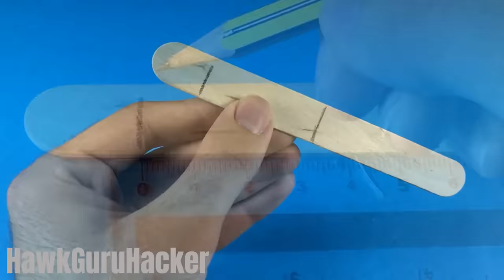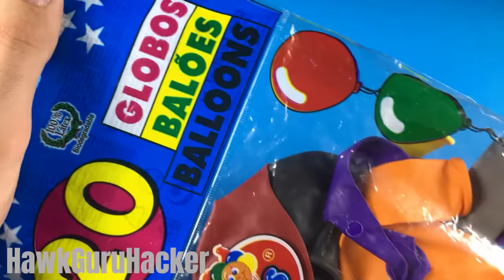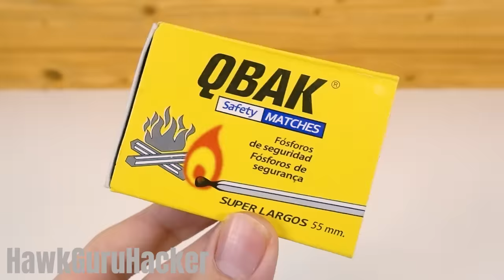9 SIMPLE INVENTIONS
Hello friends in today tutorial of DIY, you will see how to make this 9 simple inventions or amazing life hacks. You only need very few stuff for build this at home and can be very useful for your school science project or for enjoy and make your mind more creative. At my channel you have more tricks and awesome ideas. See you in the next 5 minutes craft tutorial!